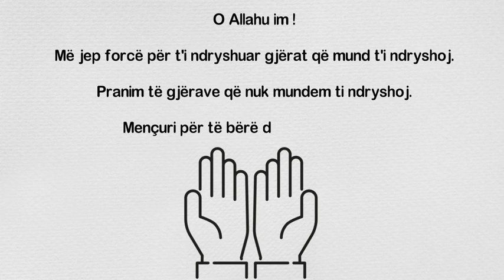O Allahu im !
Më jep forcë për t'i ndryshuar gjërat që mund t'i ndryshoj.

Pranim të gjërave që nuk mundem ti ndryshoj.

Mençuri për të bërë dallimin midis tyre.